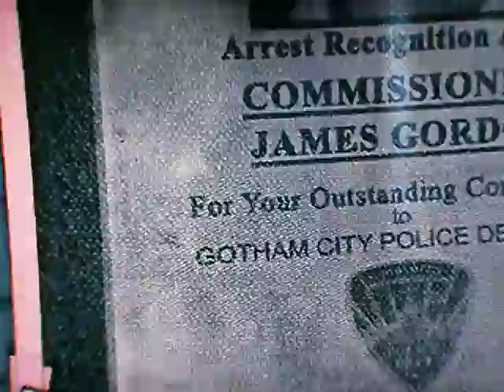Batman: Arkham Knight Gunrunner ENDING Part 1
Penguins going down tonight.